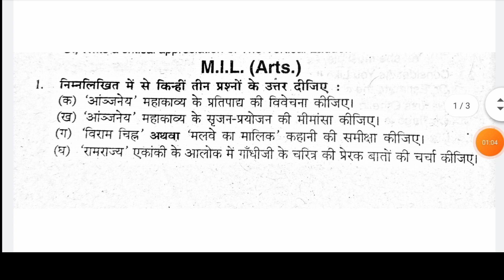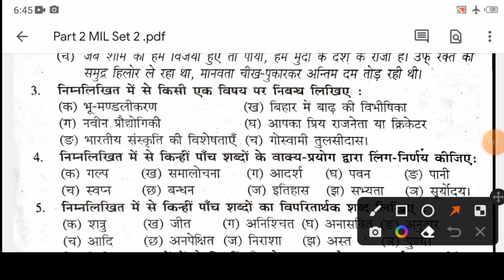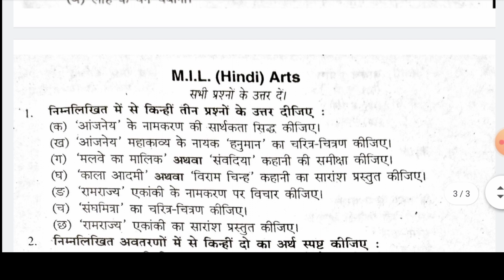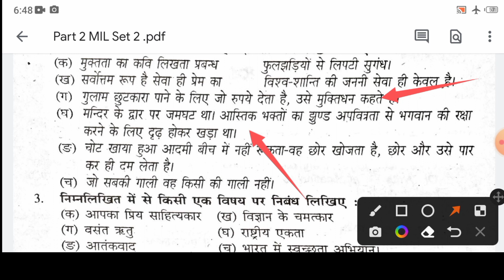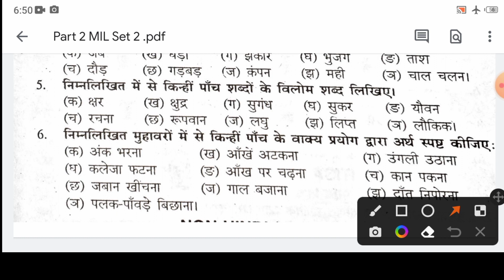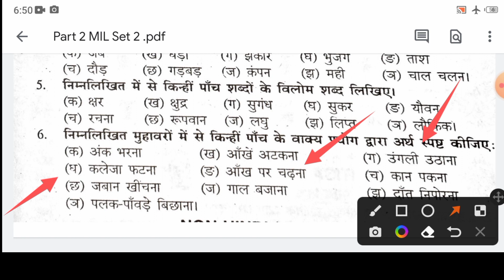TDC Part 2 का M I L Subject का सबसे महत्वपूर्ण क्वेश्चन // Must VVI Question MIL Hindi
Mil Hindi VVI Questions

Bihar University Mil Hindi VVI Questions

Muzaffarpur University Mil Hindi VVI Questions

Mil VVI Questions

Bihar University Mil VVI Questions

Muzaffarpur University Mil VVI Questions

Ba Part 2 Mil VVI Questions

BA PART 2 Mil Hindi VVI Questions

Hindi Mil VVI Questions

Bihar University Hindi Mil VVI Questions

Muzaffarpur University Hindi Mil VVI Questions

Ba Part 2 Hindi Mil VVI Questions